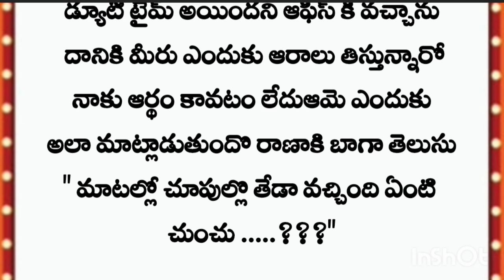\\|ఎం మాయ చేసాడే\\|అందరి మనసుకి నచ్చే అద్భుతమైన \\|కథ\\|telugu katha audio part 36